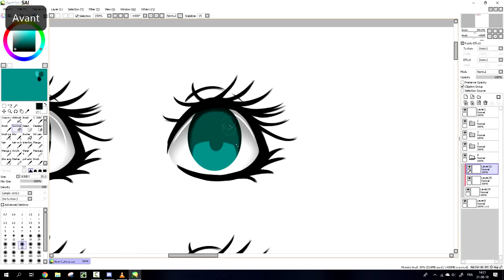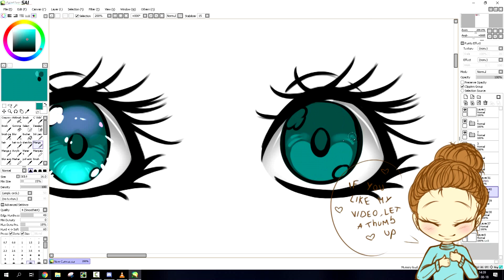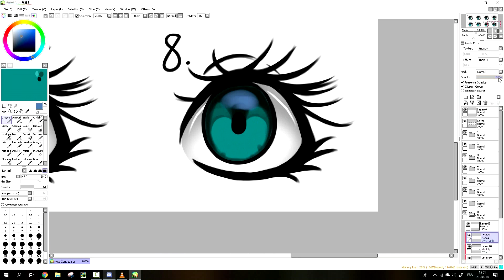8 Different eyes coloring - Speedpaint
*Skype:ManeBlue Official

*Graphic tablet: Wacom Cintiq13HD

*Editing software: Camtasia studio 8 or Vegas pro 13

*Software to film: Camtasia studio 8

*Miniature: Filmora